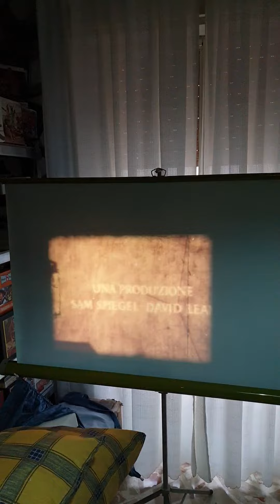Lawrence D'Arabia super 8mm film whit projector super 8mm chinon ss 1000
Lawrence D'Arabia super 8mm film
whit projector chinon ss 1000